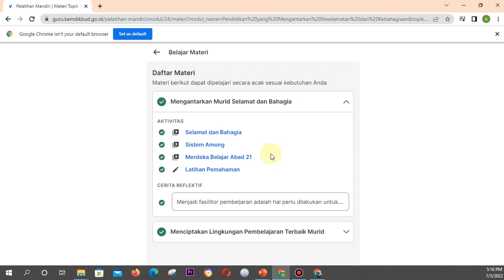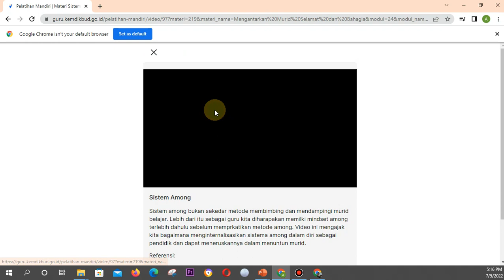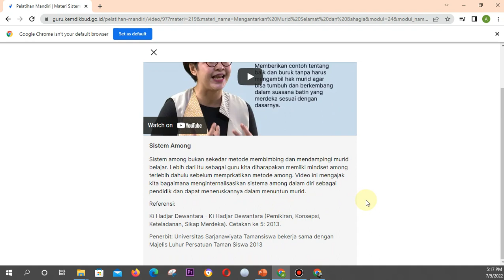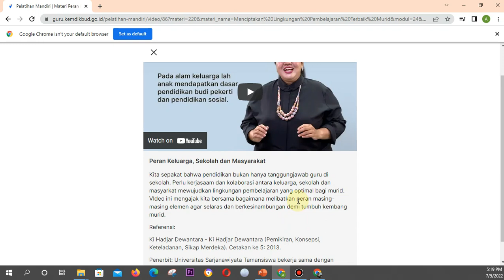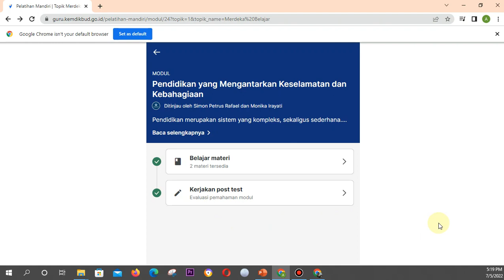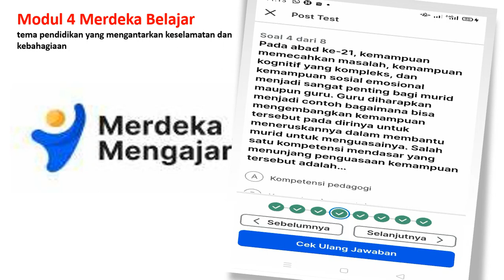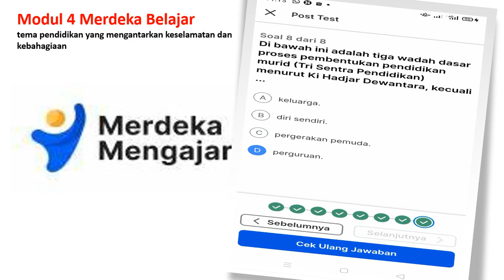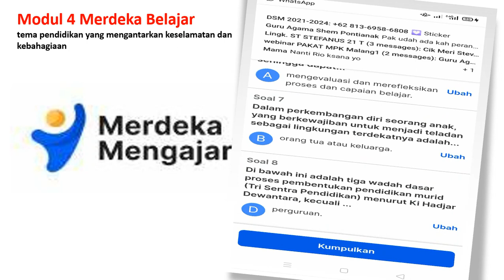Modul 5 Merdeka Belajar tema pendidikan yang mengantarkan keselamatan dan kebahagiaan - Post Test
Post Test Modul 5 Merdeka Belajar tema pendidikan yang mengantarkan keselamatan dan kebahagiaan -  Post Test